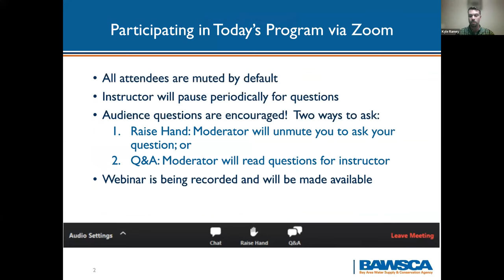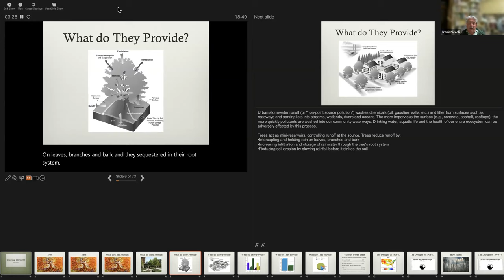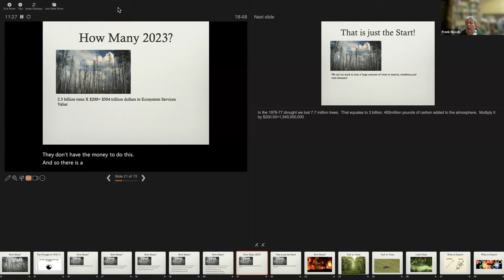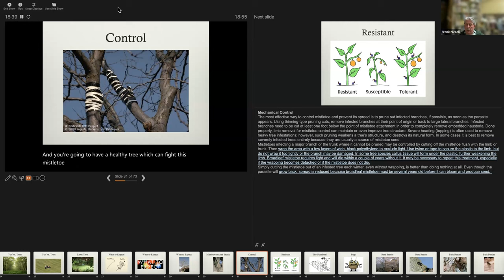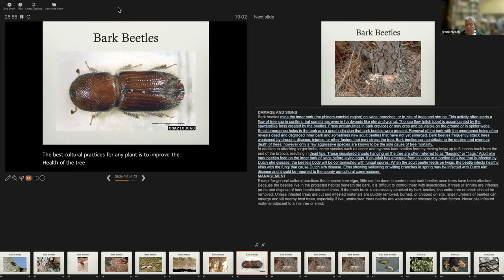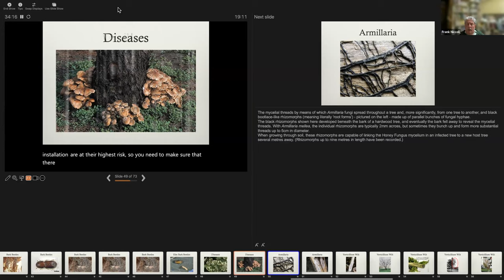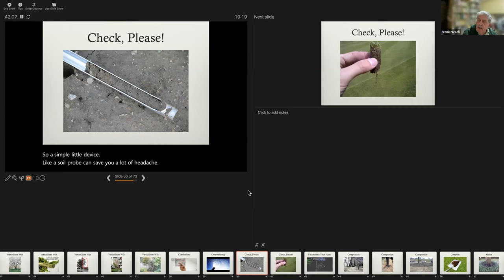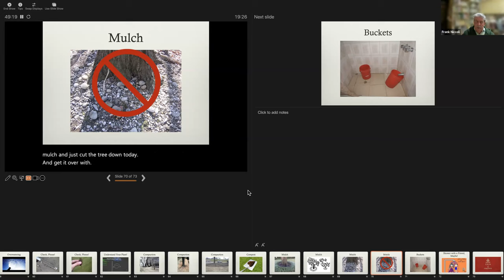10-26: MPWD/Niccoli: Tree Maintenance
Learn how to take care and maintain your trees throughout the year.